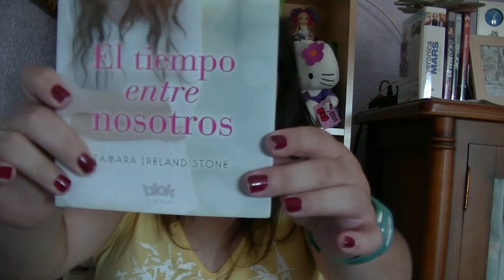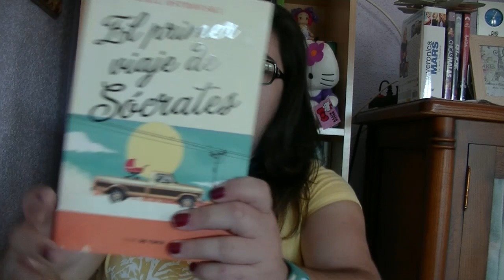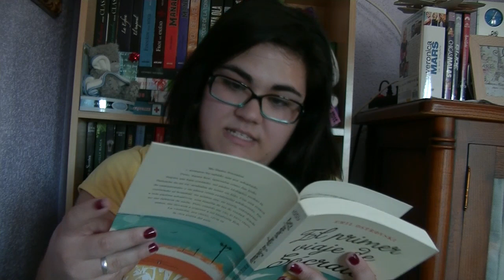UNBOXING #3 || De viajes va la cosa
¡Holi! ¿Qué tal? Hoy os traigo un nuevo Unboxing, bastante cortito, pero unboxing al fin y al cabo. Espero que os gusten los libros que os enseño y que me comentéis si los habéis leído. ¡Un beso, feliz viernes y felices lecturas!

✎Lista de deseos

♥︎ Muchas gracias por vuestro tiempo y vuestros comentarios ♥︎